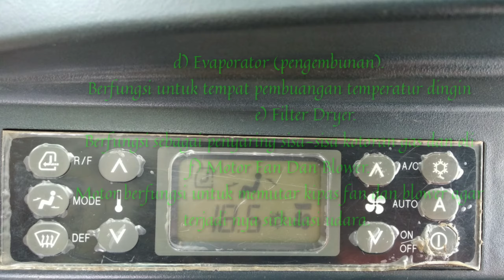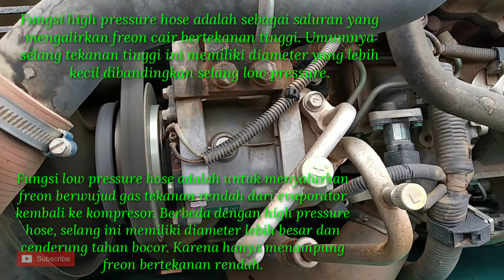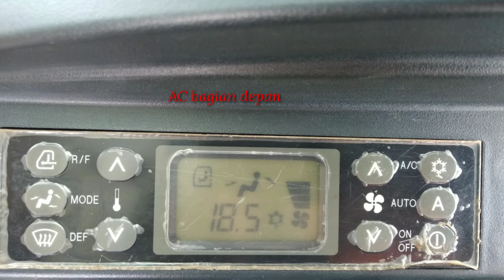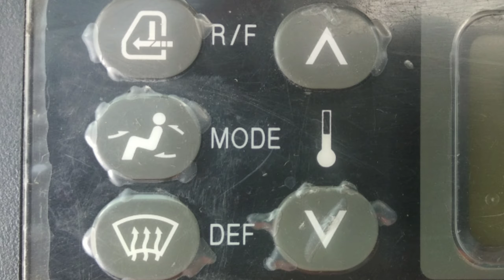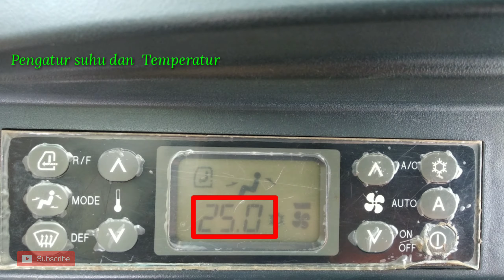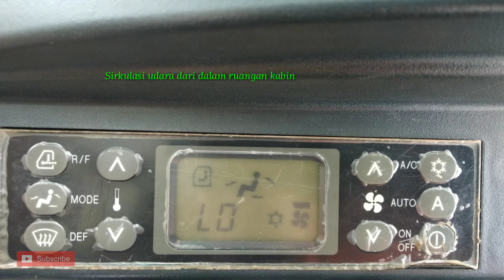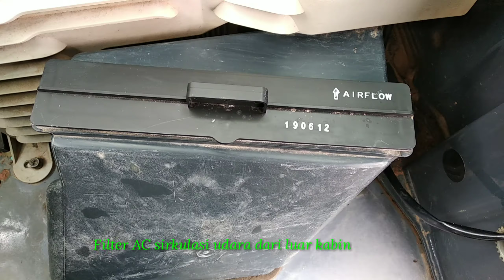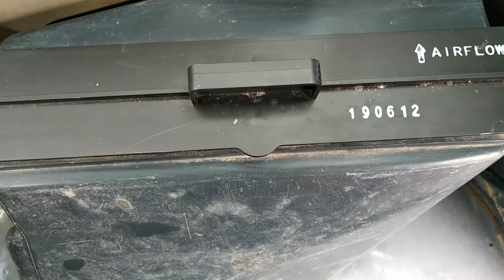Cara mengoperasikan AC dan mengenal fungsi komponen.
Tutorial cara mengoperasikan AC alat berat Kobelco dan mengenal komponen AC dan fungsi komponen tersebut. Antara lain Fungsi Kompresor, kondensor, sigh glass, magnet clutch. Semoga bermanfaaat.